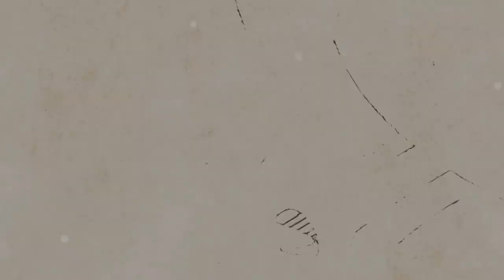LAG 어쿠스틱기타 T70 ACE